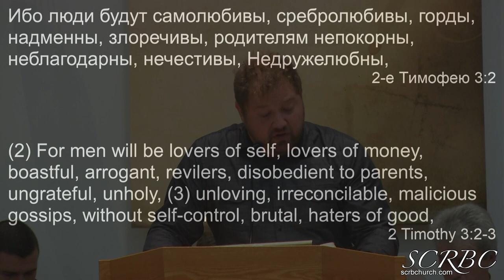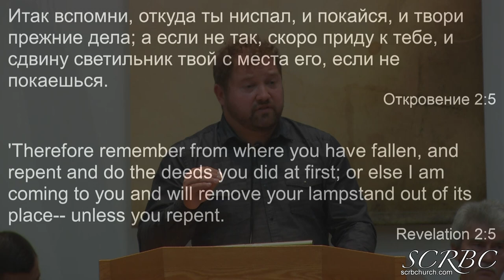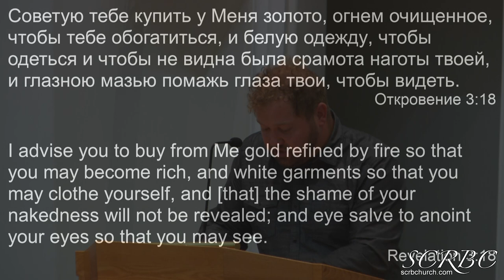Покайтесь / Repent - Tim Berezenko 2019 08 25